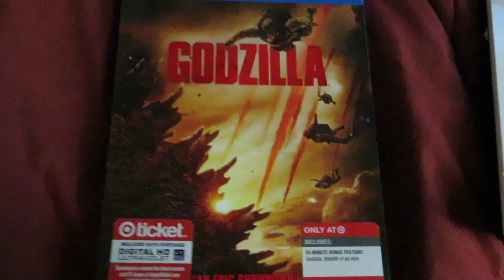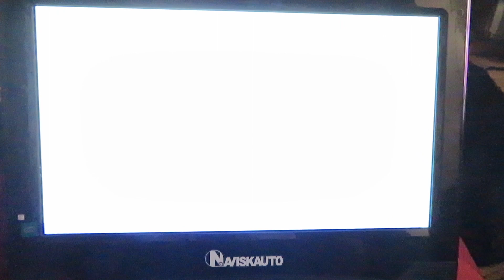2014 Blu-Ray Opening To "Godzilla" (2014 TARGET EXCLUSIVE EDITION)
For my next Blu-Ray opening video, I show off the intro to the Target Exclusive release of "Godzilla" (2014).